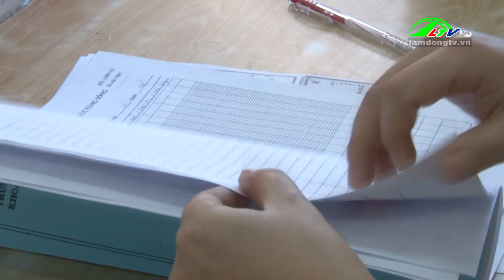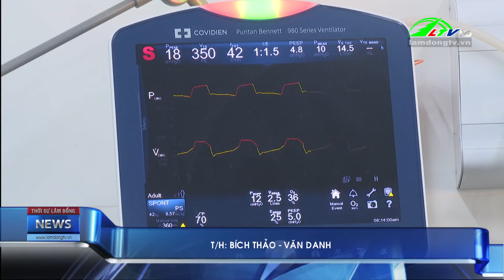Tiếp thêm động lực cho đội ngũ y tế Lâm Đồng TV